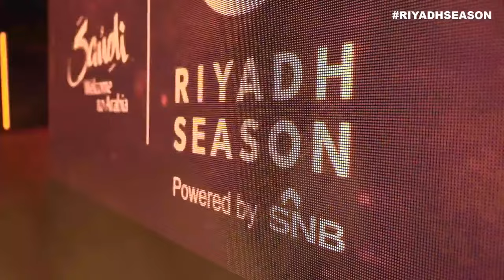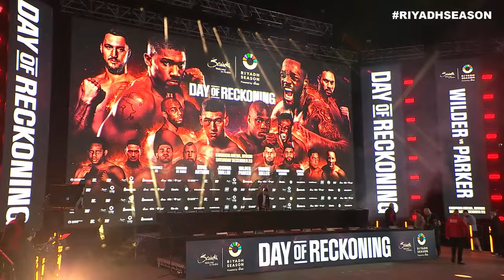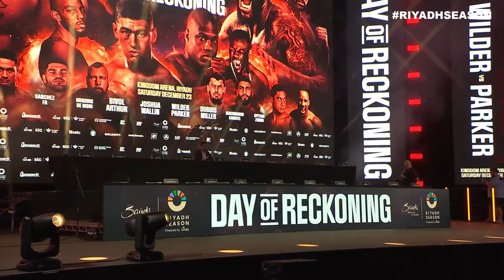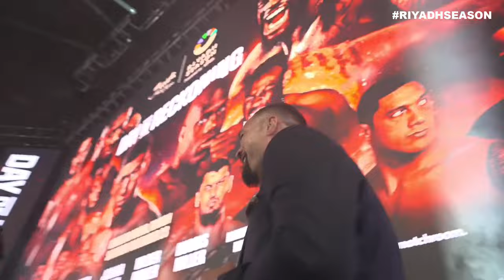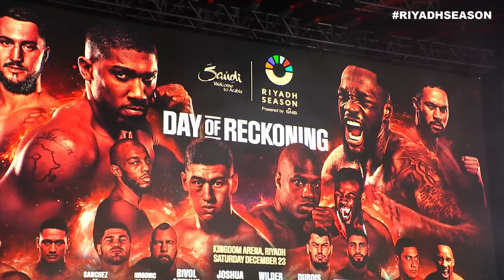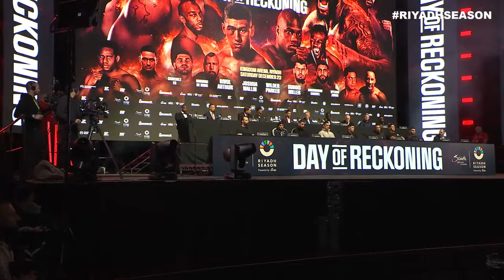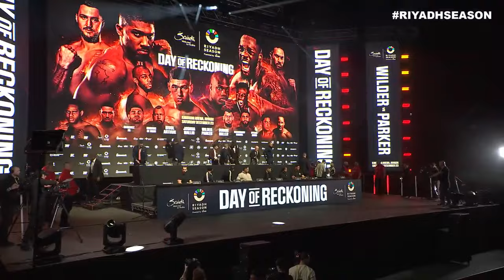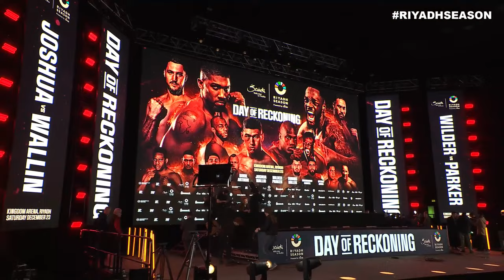Day Of Reckoning Press Conference: Anthony Joshua, Bivol, Opetaia, Wilder, Hearn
A monster night of boxing is heading to Saudi Arabia on December 23 with several big fights confirmed for Riyadh Season including: Anthony Joshua vs Otto Wallin, Deontay Wilder vs Joseph Parker, Dmitry Bivol vs Lyndon Arthur, Jai Opetaia vs Ellis Zorro and more! Watch the launch press conference with all the fighters, Eddie Hearn and more from the Boxing world!